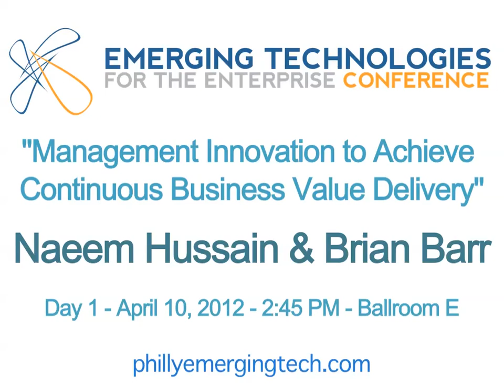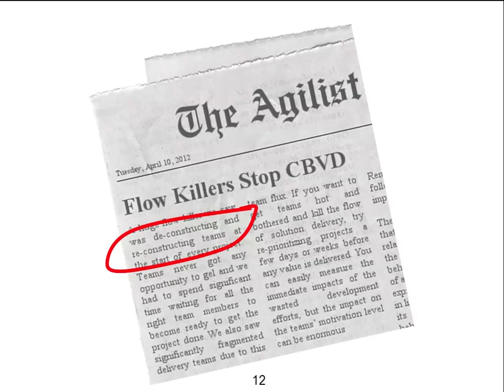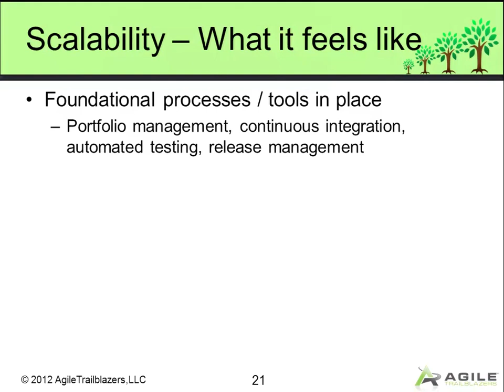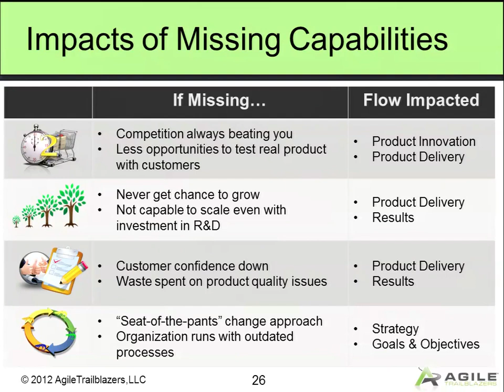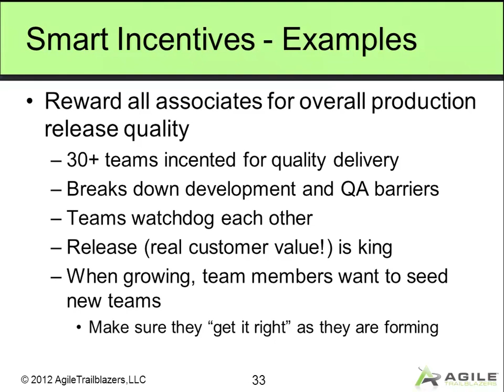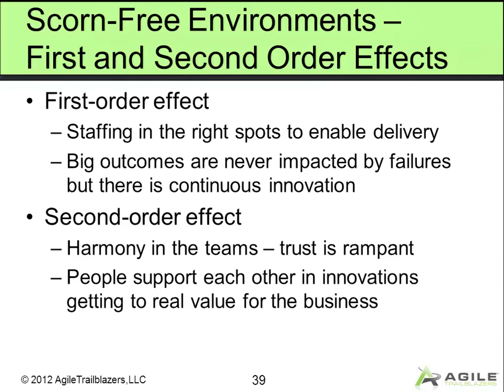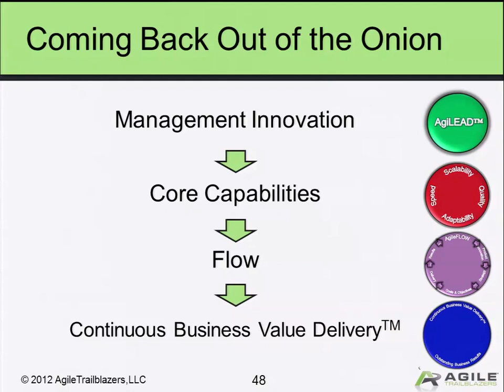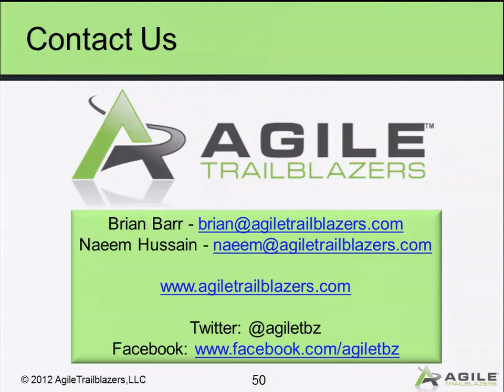ETE 2012 - Naeem Hussain & Brian Barr - Management Innovation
Leadership is at the heart of sustainable and continuous agile product delivery.
For instance, are your associates motivated by a shared reward system targeted at delivering outstanding customer outcomes? Leaders that create smart incentives make this happen. Has a developer been empowered to make a wholesale change to your solution delivery process? Leaders that create scorn-free environments make this happen.

There have been numerous writings about agile tools and methodologies, but very little mentioned about the critical leadership aspects behind continuous agile product delivery. In this talk, we will connect leadership characteristics to drivers that enable organizational capabilities that have resulted in 8x improvement in productivity along with 3x improvement in quality.